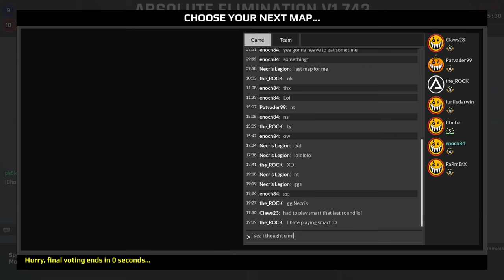UT4 Elim Erase, Cheops 6-30-23